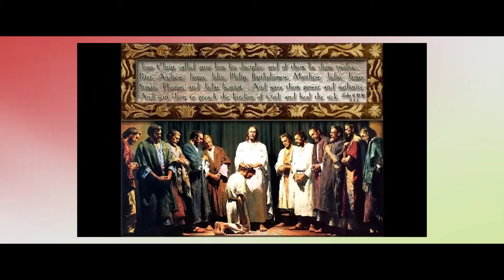NIN THIRUVACHANAM |KESTER | LEELAMMA JOSEPH PAYYANATTU |KG PETER |CHRISTIAN DEVOTIONAL SONG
The Copyright of this video is owned by Sahan Sangeeth.

Album: RANDAMVARAVU
Produce:LEELAMMA JOSEPH PAYYANATTU
Vocal: KESTER
Song: NINTHIRUVACHANAM
Lyrics:LEELAMMA JOSEPH PAYYANATTU
Marketing: SAHAN SANGEETH

ᴾᴸᴱᴬˢᴱ ᴡᴀᴛᴄʜ & sʜᴀʀᴇ ᵀᴼ ᴬᴸᴸ